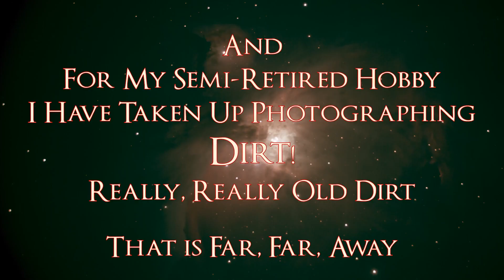Building a Todmorden astronomy pier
Narrative description with photos of my pier build.